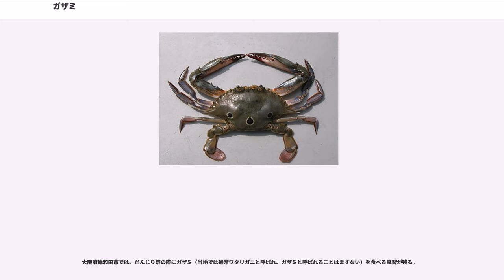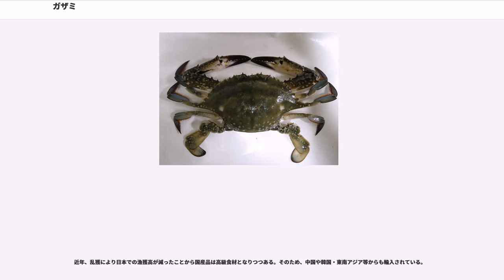ガザミ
ガザミ（蝤蛑、学名"" (Miers)）は、エビ目・カニ下目・ワタリガニ科に分類されるカニ。食用として重要なカニで、「ワタリガニ」とも称される。なお、地域によっては同じワタリガニ科のイシガニを「ワタリガニ」と指す場合がある。

甲幅は15cmを超える大型のカニで、オスがメスより大きい。甲羅の背面は黄褐色だが、甲羅の後半部分や鋏脚、脚などは青みがかっており、白い水玉模様がある。これらは敵や獲物の目をあざむく保護色となっている。腹側はほとんど白色で、毛や模様はない。

甲羅は横長の六角形をしていて、前縁にギザギザのとげが並び、左右に大きなとげが突き出している。鋏脚は頑丈で、たくさんのとげがあり、はさむ力も強いので、生体の扱いには注意を要する。第2脚から第4脚までは普通のカニと同じ脚をしているが、第5脚は脚の先が平たく変形した「遊泳脚」となっており、これを使って海中をすばやく泳ぐことができる。

なお、ガザミの鋏脚長節（ハサミのつけ根から真ん中の関節までの部分）にはとげが4本あるので、よく似たタイワンガザミ（3本）と見分けられる。同じワタリガニ科のイシガニ類やベニツケガニ類は、甲羅の左右に大きなとげが突き出しておらず、ガザミよりも小型で丸っこい体格をしている。

北海道から台湾まで分布し、波が穏やかな内湾の、水深30mほどまでの砂泥底に生息する。宮城県では2011年まで漁獲量は10トン以下で養殖にも失敗していたが、東日本大震災の影響で仙台湾南部に広く泥が堆積したたことで2012年から生息数が急増し、2015年には500トンを記録し全国1位となった。

大きな敵が来ると泳ぎ去るが、普段は砂にもぐって目だけを砂の上に出してじっとしていることが多い。海藻なども食べるが、食性は肉食性が強く、小魚、ゴカイ、貝類など、いろいろな小動物を捕食する。いっぽう敵は沿岸性のサメやエイ、タコなどである。

大型で美味なカニなので、古来より食用として多く漁獲されてきた。現在では有名な産地が各地にあり、これらの地域では種苗放流も盛んである。ただしガザミはカレイやヒラメ、タイなどの稚魚をよく捕食するので、これらの種苗放流も並行して行われる地域では、お互いに子どもを食い合って競合することとなる。

ガザミの産卵期は春から夏だが、交尾期は夏から秋にかけてである。交尾期になるとオスメスとも脱皮後に交尾を行い、メスは体内に精子を蓄えたまま深場に移って冬眠する。冬眠から覚めたメスは晩春に産卵し、1mmたらずの小さな卵を腹脚にたくさん抱え、孵化するまで保護する。孵化までには2-3週間ほどかかる。

ガザミ類は年2回産卵することが知られ、晩春に生まれた卵は通称「一番子」と呼ばれる。一番子が発生して幼生を放出した後、メスは夏にもう一度「二番子」を産卵するが、これは一番子より産卵数が少ない。

孵化したゾエア幼生は1か月ほど海中をただようプランクトン生活を送るが、この間に魚などに捕食されるので、生き残るのはごくわずかである。ゾエア幼生は数回の脱皮でメガロパ幼生を経て、稚ガニとなる。稚ガニは海岸のごく浅い所にもやって来るので、甲幅が3cmほどの個体なら砂浜や干潟の水たまりで姿を見ることができる。

一番子は急速に成長し、秋までに成体となって繁殖に加わるが、二番子がそうなるのは翌年である。寿命は2-3年ほどとみられる。

かつては海産カニといえばガザミのことを指していたほど、一般に知られた食用ガニだった。

タラバガニなどの種類に比べればやや安価に出回るが、味は美味であり、殻も比較的薄くて食べやすい。
ただし国内産の活きガニは、産地を問わず高値で取引され、特に30cmほどの体を持つ大型のものは高級品である。

漁期は晩春から初冬までだが、温暖な西日本では真冬でも漁獲される。

旬は秋から冬。蟹肉や中腸腺（カニミソ）はもちろん、メスの卵巣（内子）も食用にする。
特に、秋から冬にかけての卵巣を持ったメスは格段に美味とされる。

料理法も多彩で、塩ゆで、蒸しガニ、味噌汁などで食べられる。ただし生きた個体を熱湯に入れると、苦しさのあまり自切して脚がバラバラにもげてしまう。そのためふつうは内側腹部にある急所を刺したのちに茹でる、または水のうちから入れるか、輪ゴムや紐などで脚を固定してから料理する。現在は水揚げ直後から、すでに輪ゴムを取り付けている所もある。

他にも、韓国料理のチゲやケジャン、またパスタ料理の具材といった使い方も知られる。

主な産地は内湾を抱える地域、...